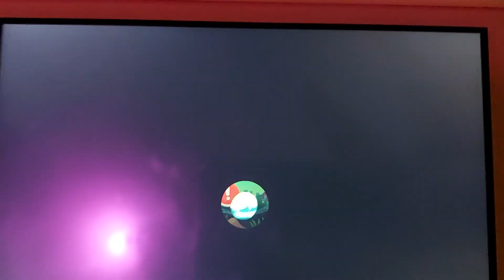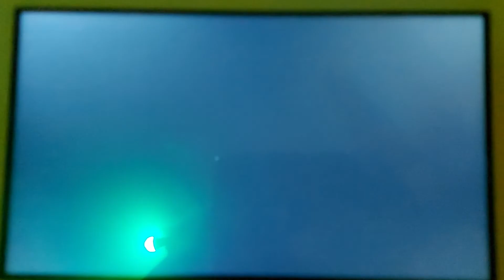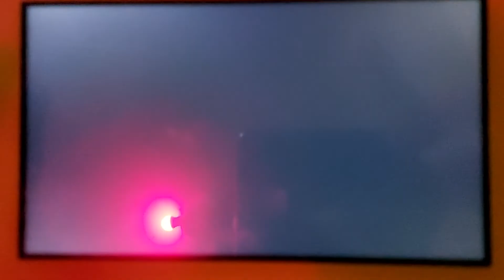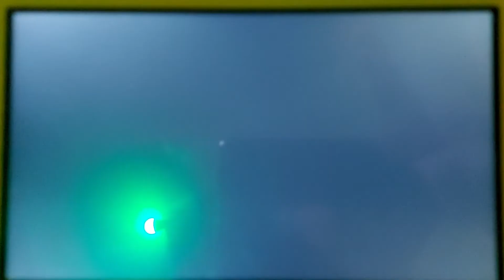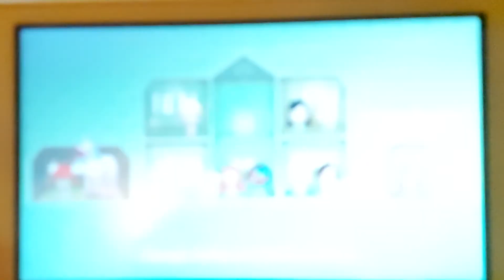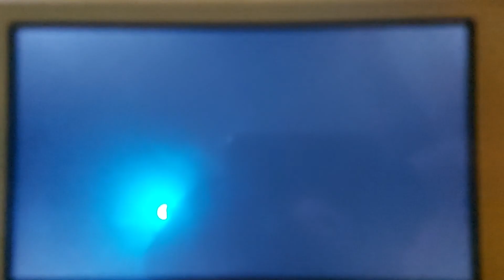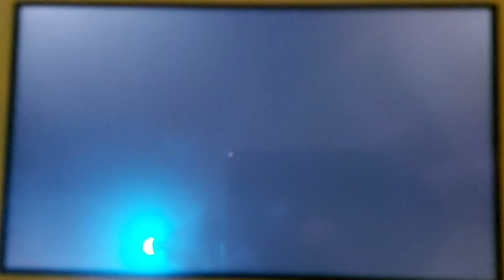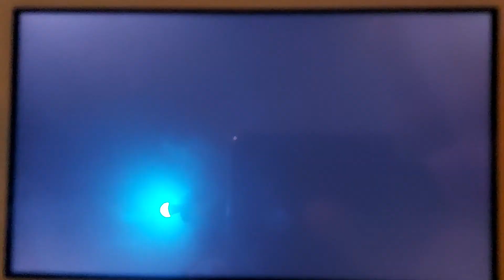Miitopia Switch Post-Game - Part 88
Seems that Mitsu needs help, so we head off to Easin Hills.

Apologies for the volume, I just had it turned it up.